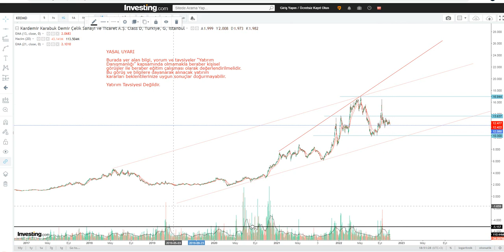KRDMD Hisse Yorumu - Kardemir Teknik Analiz Hedefi - KRDMD Analiz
Kardemir düşer mi, yükselir mi? Kardemir'de hedef fiyat neresi? KRDMD alınır mı? Borsa İstanbul'da Kardemir ne olur? KRDMD hisse analiz -KRDMD hissesi teknik analiz incelemesi.